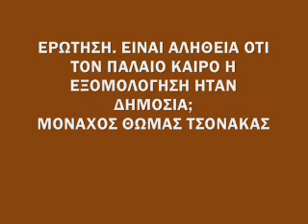ΑΡΧΟΝΤΑΡΙΚΙ ΜΕ ΤΟΝ ΜΟΝΑΧΟ ΘΩΜΑ ΤΣΟΝΑΚΑ ΕΙΝΑΙ ΑΛΗΘΕΙΑ ΟΤΙ ΤΟΝ ΠΑΛΙΟ ΚΑΙΡΟ Η ΕΞΟΜΟΛΟΓΗΣΗ ΗΤΑΝ ΔΗΜΟΣΙΑ;